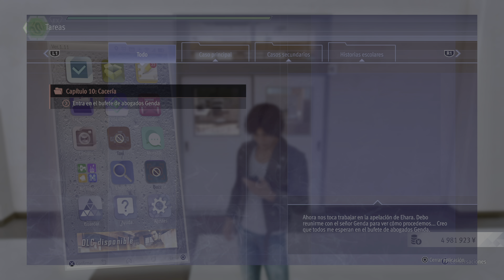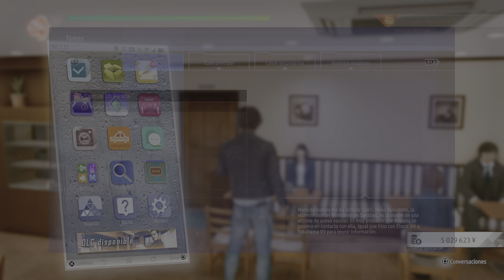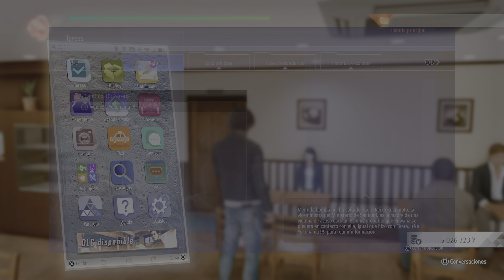LOST JUDGMENT - PS5 4K HDR - ESPAÑOL - 🔵31